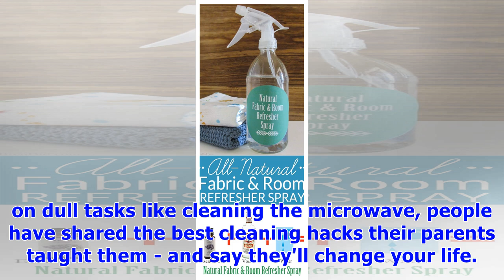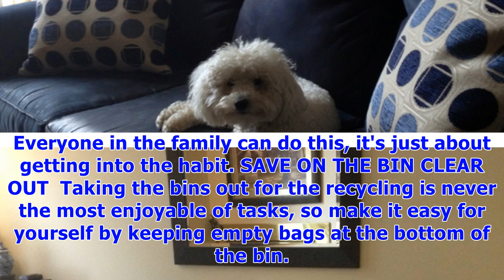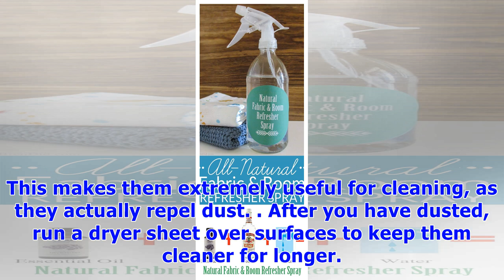From cleaning with socks to spraying the sofa with vodka!